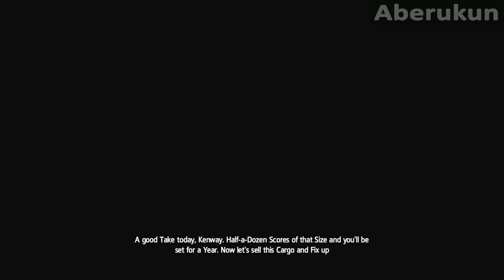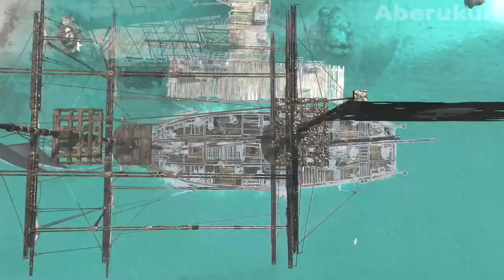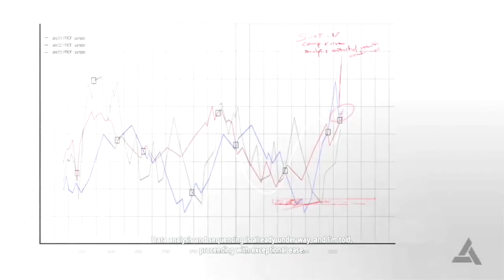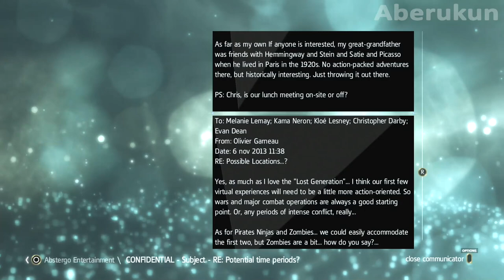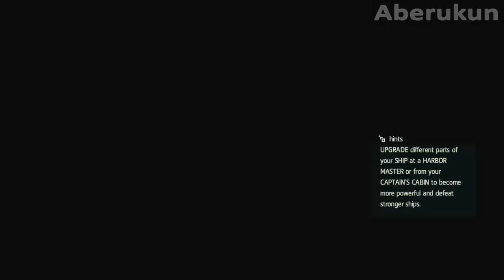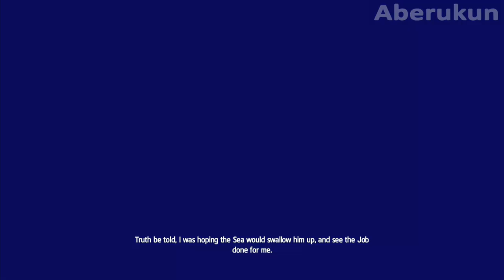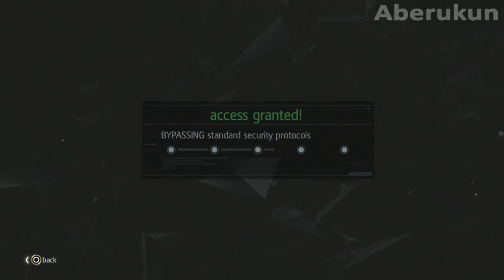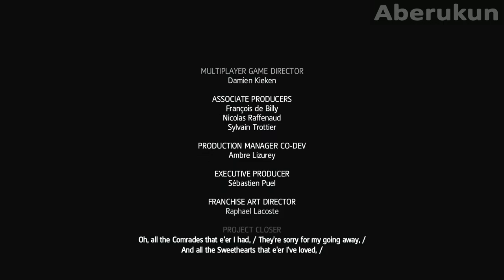Assassin's Creed IV: Black Flag - PS5 Full Game Walkthrough Longplay Playthrough Part 1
This video is recorded and edited by me. This is my FULL walkthrough of Assassin's Creed IV: Black Flag for PS4 played on PS5 console. Game is also available on  PS3, Wii U, PS4, Xbox and PC. My full playthrough will enclude all story missions and ending.
It is 1715. Pirates rule the Caribbean and have established a lawless pirate republic. Among these outlaws is a fearsome young captain named Edward Kenway. His exploits earn the respect of pirate legends like Blackbeard, but draw him into an ancient war that may destroy everything the pirates have built.